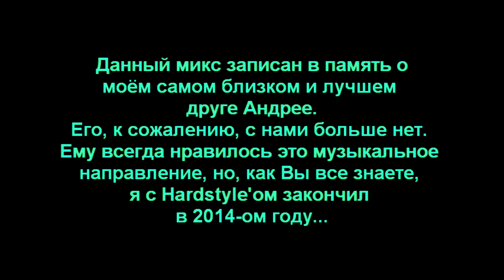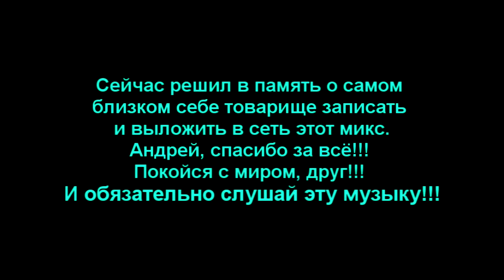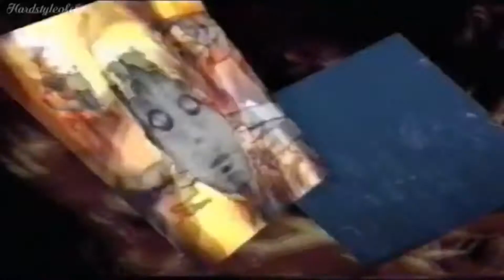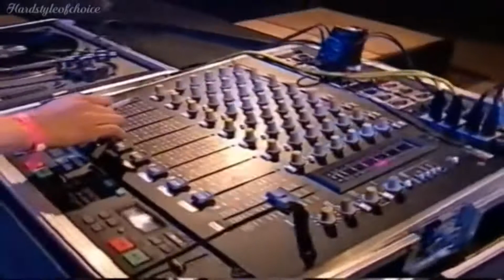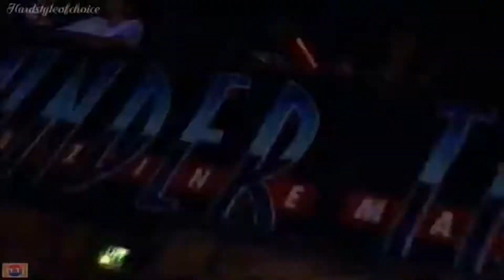DJ Глюк (DJ Gluk) - Hardstyle F*cKKKing Jumping Vol. 61 [Hardstyle/Jumpstyle] October 2020